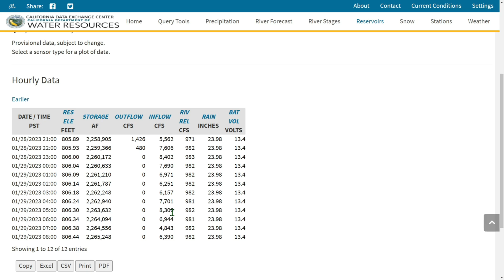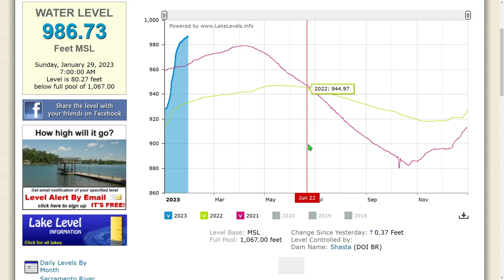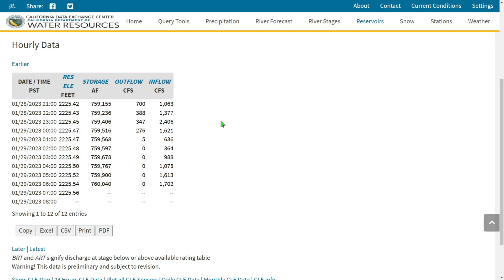California To Receive More Rain Soon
Lake Oroville will have more rain soon!